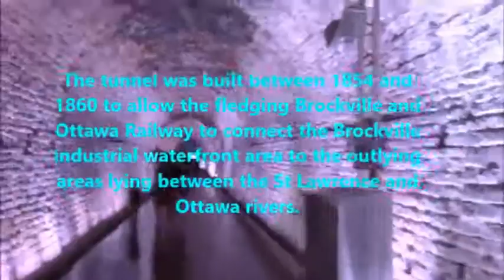Brockville & Ottawa Railroad Tunnel : A Visit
In 2014, I had the opportunity to explore Canada's first railroad tunnel located in Brockville Ontario. It was a wet and muddy experience. The tunnel was not open to the public.
 In more recent years, the tunnel was cleaned up and transformed into a tour attraction complete with colourful LED lighting that appeared to move throughout the tunnel.
 I walked the tunnel while videoing the whole length of the 525 ( half a kilometre ) metre long tunnel.
 This video is an edited version.